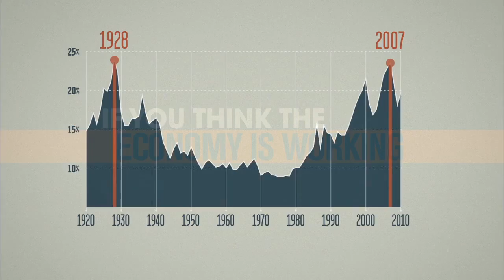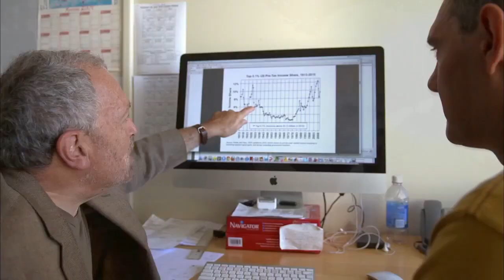Inequality for All Official Trailer (2013) Robert Reich Movie HD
Inequality for All Official Trailer (2013) Movie HD

Inequality for All directed by Robert Reich and staring Jacob Kornbluth

When middle class consumers have to tighten their belts, the whole economy suffers as seen in the years before the Great Depression and as it stands today. The middle class represents 70% of spending and is the great stabilizer of our economy. No increase in spending by the rich can make up for it. This is the moment in history in which we find ourselves: unprecedented income divisions, a wildly fluctuating and unstable economy, and average Americans increasingly frustrated and disillusioned. The debate about income inequality has become part of the national discussion, and this is a good thing. Inequality For All connects the dots for viewers, showing why dealing with the widening gap between the right and everyone else isn't just about moral fairness. The issues addressed are arguably the most pressing of our times. The film alternates between intimate, approachable sequences and intellectually rigorous arguments helping people with no economic background or education of what it means for the U.S. to be economically imbalanced, and walk away with a comprehensive and significantly deeper sense of the issues and what can be done about it.

Release Date: September 27th, 2013
Director: Robert Reich
Cast: Jacob Kornbluth
Genre: Documentary
Country: USA